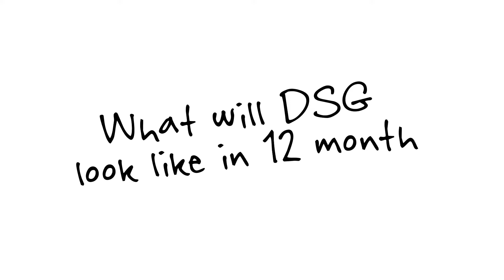Next Year with DSG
The DSG team talks about their goals for the company.